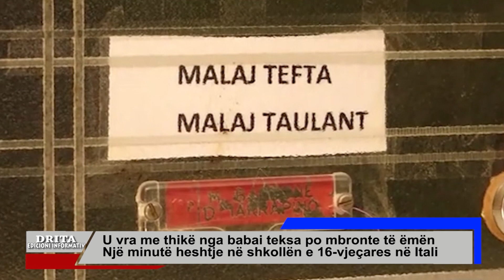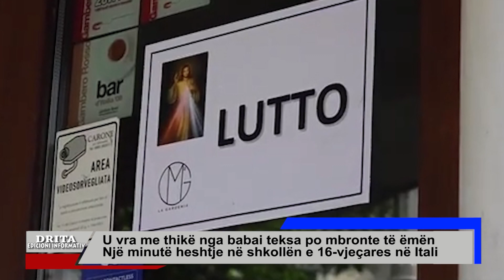# 8 5 2023